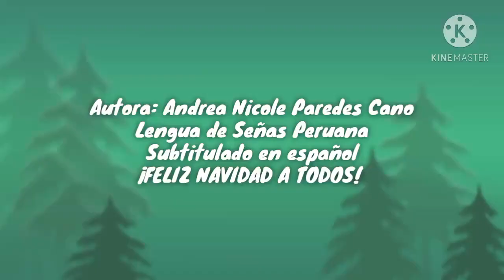Villancico Unión Familiar- Interpretado en Lengua de Señas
Canción que nos habla sobre la Unión Familiar en la Navidad.
Interpretada en Lenguas de Señas.